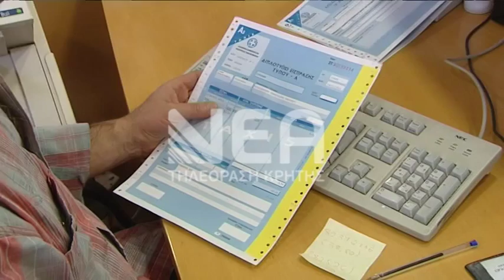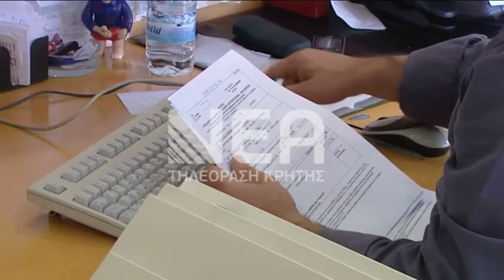φοροκαταιγίδα μέσα στον Οκτώβριο